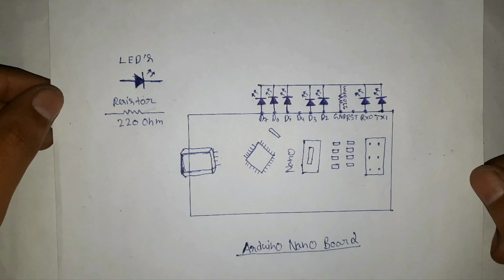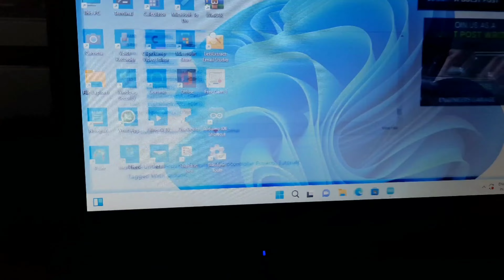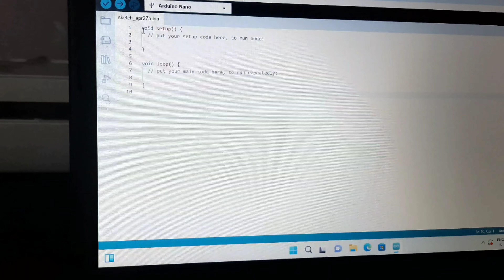How to make Basic Arduino LED chaser Project